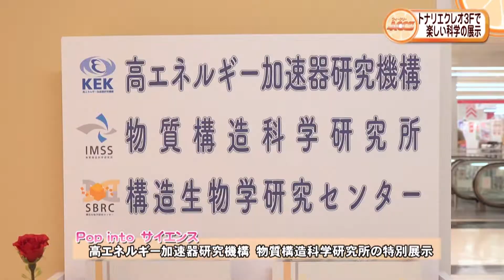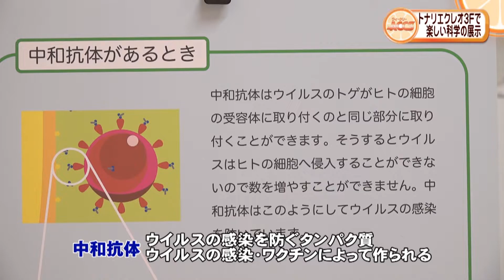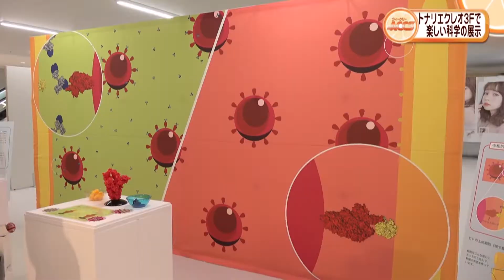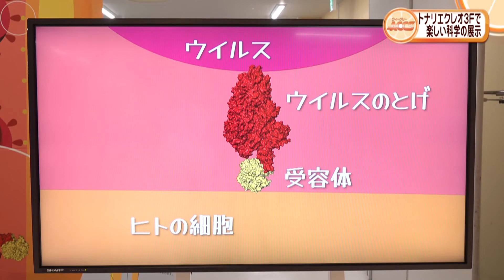ウィークリーACCS トナリエクレオ3Fで楽しい科学の展示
つくば市吾妻の商業施設トナリエクレオ３階で、高エネルギー加速器研究機構の特別展示「ポップ・イントゥ・サイエンス」が開かれ、ウィルスの感染を防ぐ「中和抗体」の模型が展示されました。

放送日　2022年7月25日～31日 ウィークリーACCS